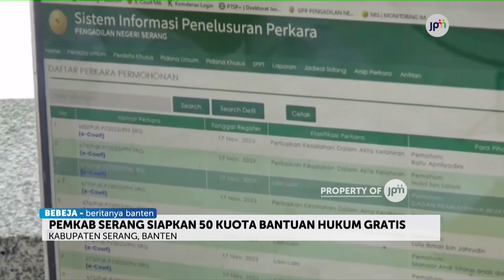PULUHAN WARGA DI KABUPATEN SERANG AJUKAN PENDAMPINGAN HUKUM